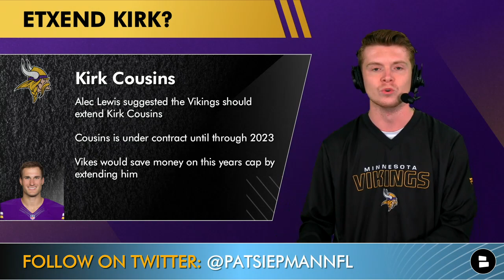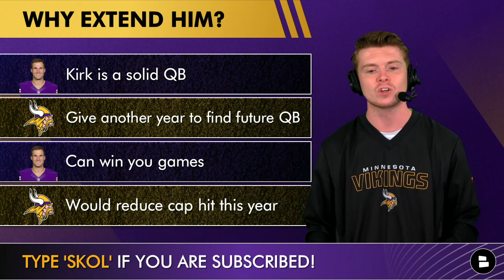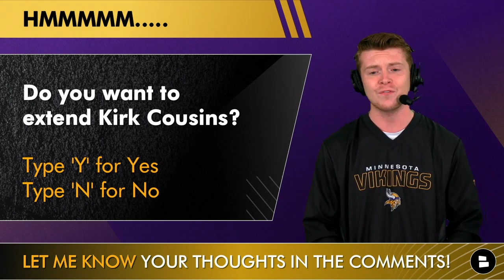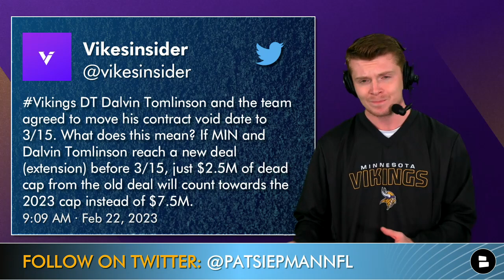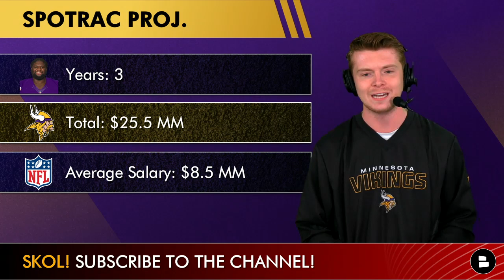MAJOR Vikings Rumors: Extend Kirk Cousins & Dalvin Tomlinson? Draft John Michael Schmitz?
Minnesota Vikings news and rumors discussed on 02/23/2023 ahead of 2023 NFL free agency - Patrick Siepman discusses these following rumors:
- The Athletic’s Alec Lewis suggested Vikings GM Kwesi Adofo-Mensah should consider extending QB Kirk Cousins
- Vikings news: Dalvin Tomlinson pushed back his void year date to March 15th, does this mean an extension is coming?
- Vikings center Garrett Bradbury is set to become a free agent in 2023, could they target Minnesota center John Michael Schmitz in the 2023 NFL Draft?

Give Vikings Now host Patrick Siepman a follow on Twitter for more Vikings trade rumors & more - Follow

Vikings QB Kirk Cousins contract details:
Years: 1
Average Salary: $35.00 MM
Total GTD: $35.00 MM
Cap Savings if traded: $30.00 MM
Dead Cap if traded: $6.25 MM

Kirk Cousins 2022 passing stats:
CMP % 65.9 4,547 yards 29 TD 14 INT

Do you want to extend Kirk Cousins? Type ‘Y’ for Yes or ‘N’ for No

Dalvin Tomlinson 2022 stats:
42 tackles 2.5 Sacks 1 FF 1 FR

NFL free agent Dalvin Tomlinson contract projection:
Years: 3
Total: $25.5 MM
Average Salary: $8.5 MM

Want similar content to Purple FTW podcast, Skor North, and Locked on Vikings? Then check us out on Facebook

How much per year would you give Dalvin Tomlinson?

Minnesosta Center John Michael Schmitz PFF grades past 3 seasons:
2020: 82.9
2021: 88.5
2022: 92.3

What position do you want the Vikings to draft in the 2023 NFL draft?